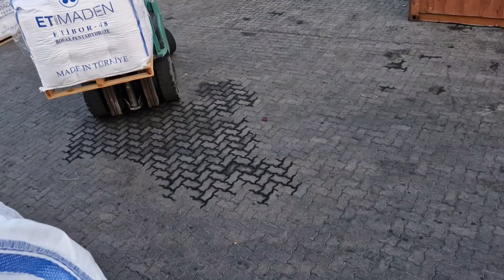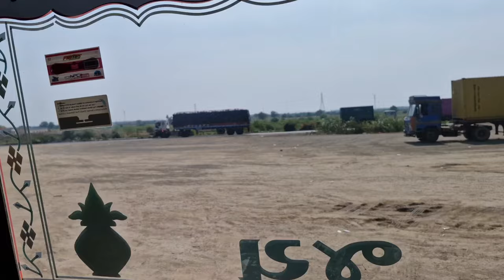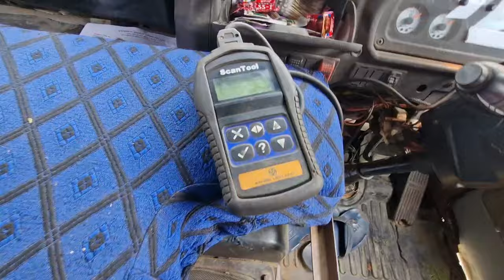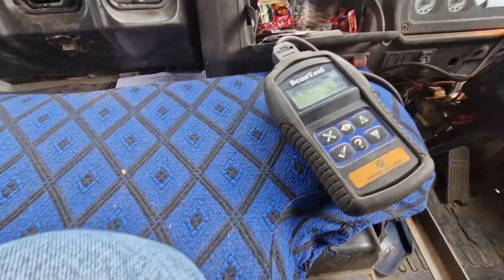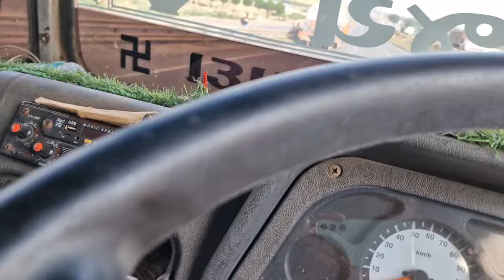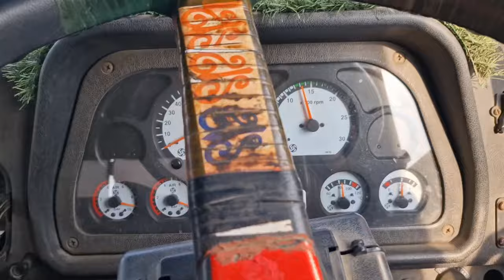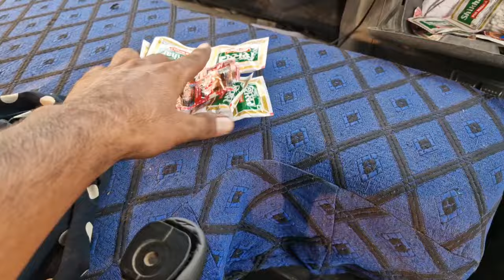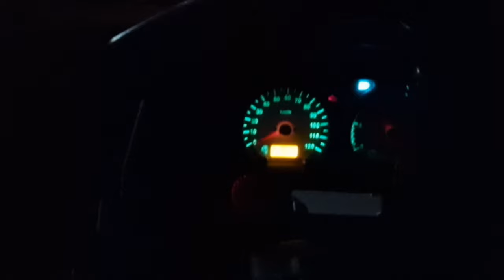JUMBO BAGS LOADING |MAHESHANA |जोमाटो से खाना मगाया |SAMKHIYALI PALNPUR ROAD🫣😴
MUNDRA TO MAHESHANA